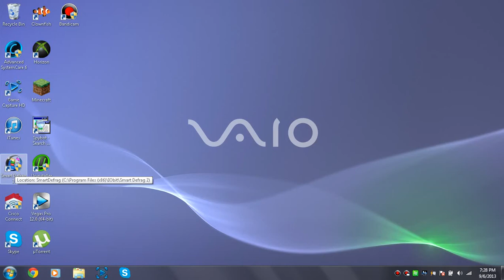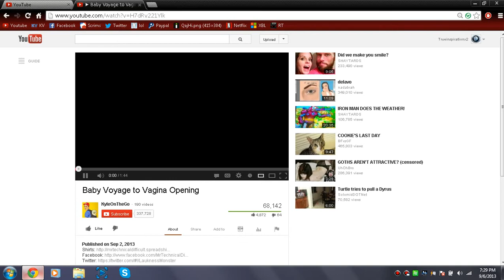How to Make youtube videos load much faster!!!!!